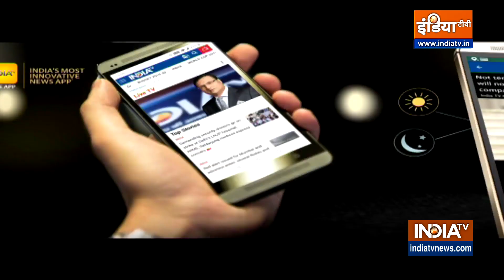Today visit the famous Hanuman temple of Karnataka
Today we are going to give you a glimpse of the ancient Hanuman temple. This temple is located at a place called Hampi in Karnataka. Here the statue of Hanuman ji is quite amazing.